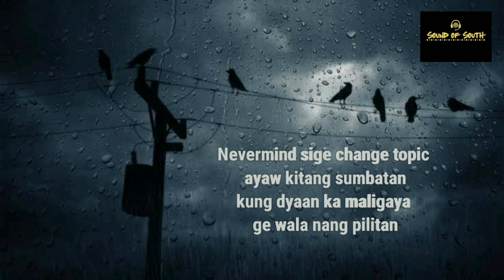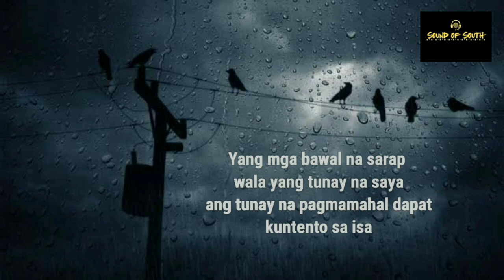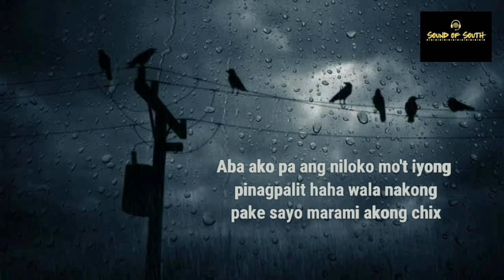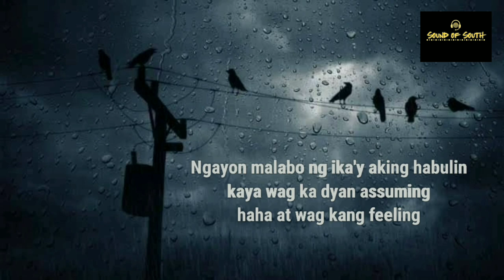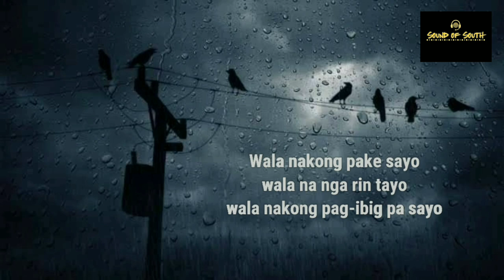Malaya ka na - Hyrax x Nhel